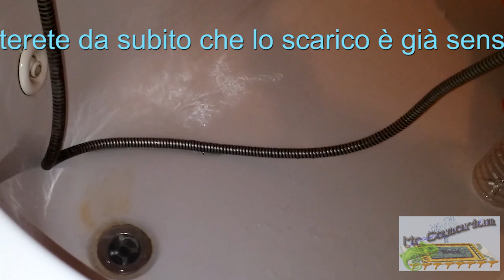Sturare uno scarico in modo naturale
Metodo economico e naturale per pulire lo scarico intasato.